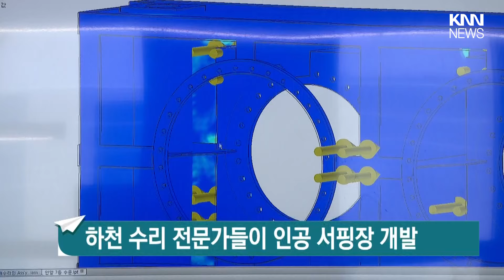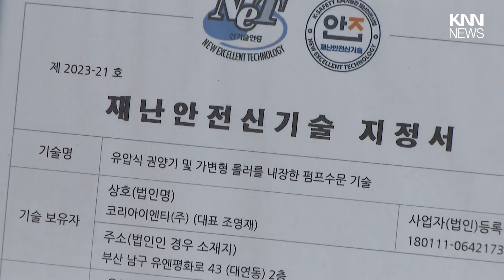국내 최초 인공 리버서핑..스타플로우 / KNN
찌는 듯한 폭염 속 수상레저가 인기인 계절입니다.

 / knn.news